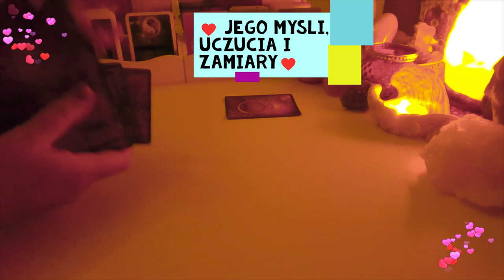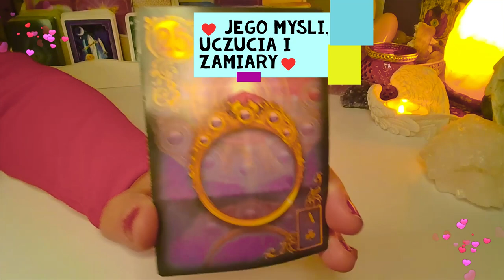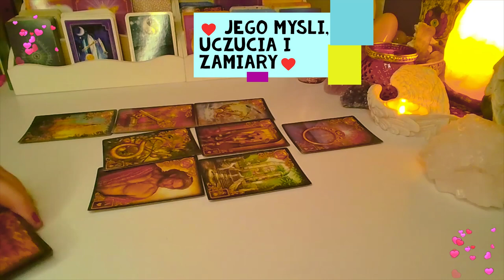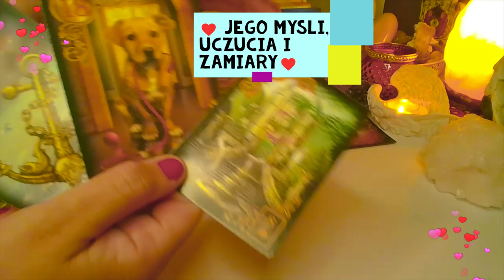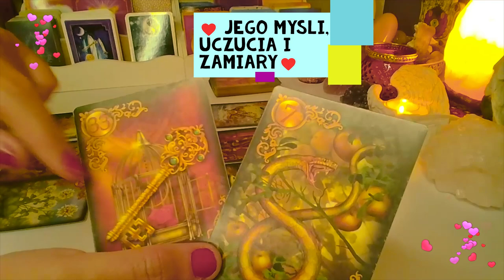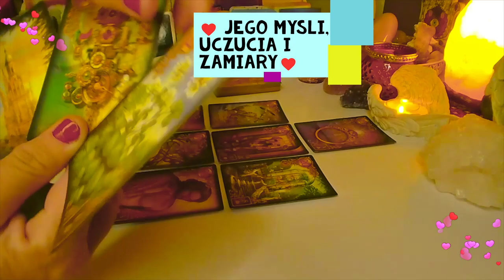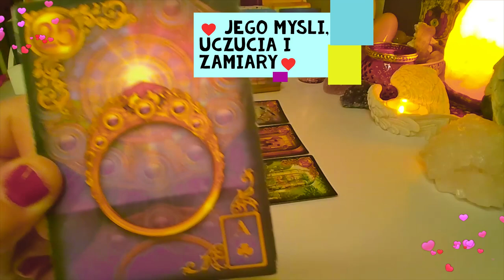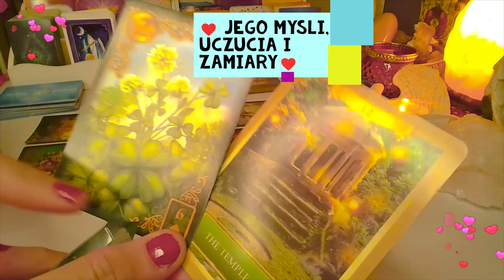Orakel ❤️ JEGO MYSLI, UCZUCIA I ZAMIARY❤️9 Kart TAROTA❤️ wrozby porady magia ❤️